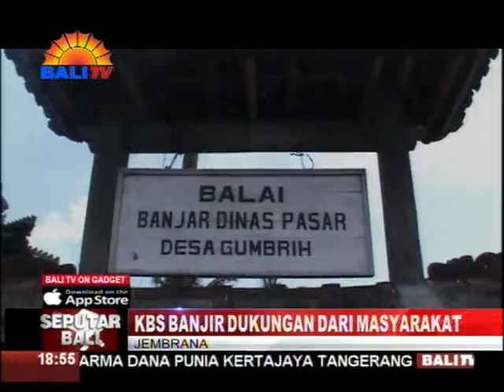KBS BANJIR DUKUNGAN DARI MASYARAKAT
LANGKAH WAYAN KOSTER MENUJU KURSI GUBERNUR BALI, SEMAKIN MANTAP DAN PERCAYA DIRI. DUKUNGAN DEMI DUKUNGAN, TERUS BERMUNCULAN DAN KALI INI DATANG DARI KRAMA DI DESA YEH EMBANG KANGIN DAN DESA GUMBRIH JEMBRANA.